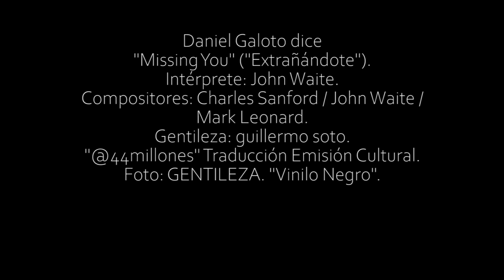Daniel Galoto dice Missing You